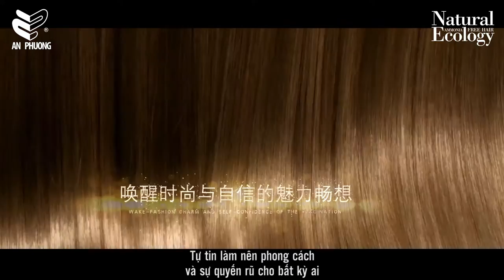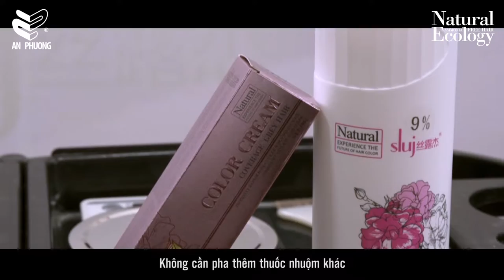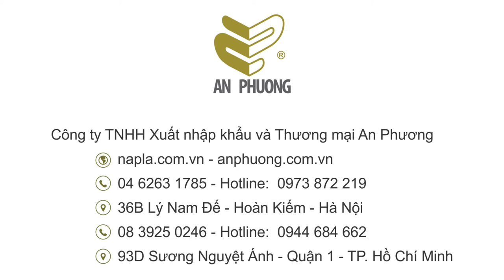Sluj Pháp - Hành trình hướng tới thiên nhiên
Vẻ đẹp tự nhiên tự tin quyến rũ bất cứ ai!
SILU - JOURNEY TO NATURE
Công ty TNHH XNK & TM An Phương
🏣 Trụ sở: 36B Lý Nam Đế, Hoàn Kiếm, Hà Nội
🏠 Chi nhánh: 93D Sương Nguyệt Ánh, quận 1, tp Hồ Chí Minh